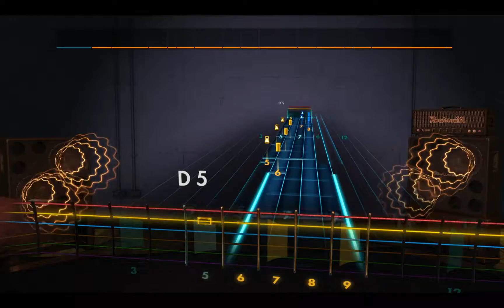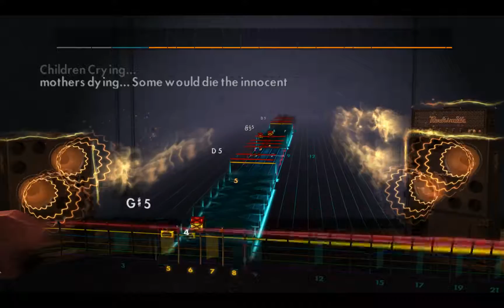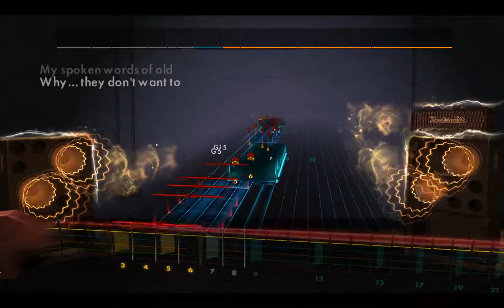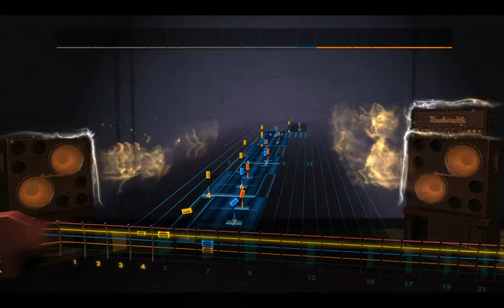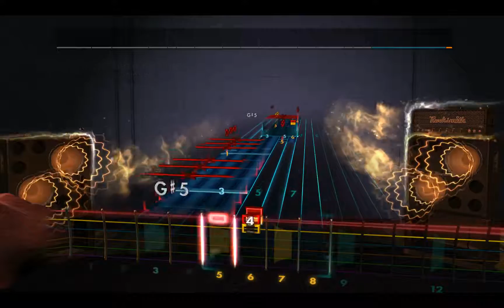Testament "The Burning Times" - Rocksmith 2014 Lead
Custom by doctanick